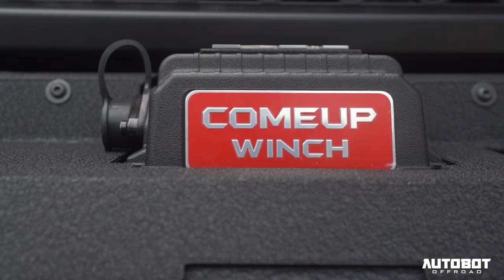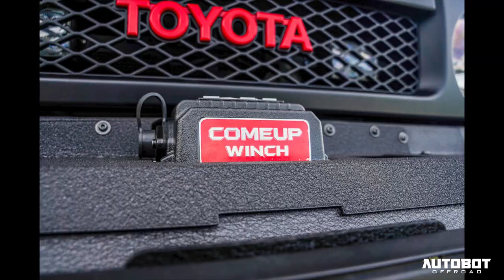Toyota FJ Cruiser - Project Ely